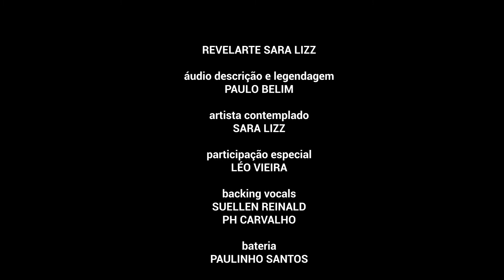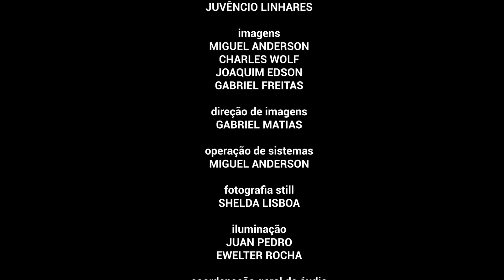Alheio - Sara Lizz - REVELARTE Aldir Blanc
Neste espetáculo destaca-se grandes momentos de uma das edições do projeto REVELARTE 2021 - Aldir Blanc. Sara Lizz foi uma das contempladas, com composições próprias e domando o palco com sua sensibilidade musical.  Aqui a performance da canção "Alheio" composição autoral de Sara Lizz.

O PROJETO
O projeto Revelarte é uma iniciativa da Casa de Vovó Dedé voltada para a promoção, divulgação e capacitação do músico cearense. O projeto concede aos selecionados a produção e gravação de um videoclipe, realização de um programa de TV, capacitação musical e assessoria em gestão de carreira. Os artistas interessados em participar do processo seletivo devem acessar o e preencher o formulário referente a uma das categorias do projeto Revelarte.